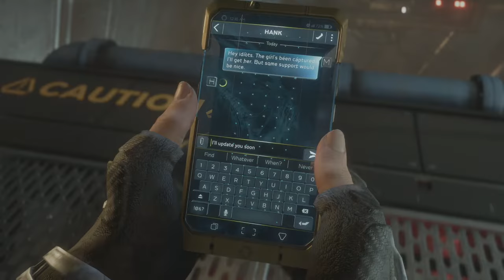Marvel's Avengers blind play through, Part 7